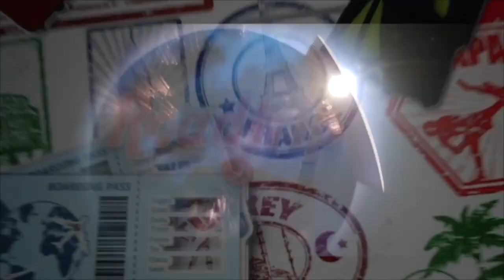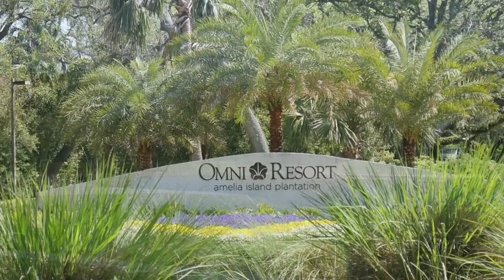The Traveling Golfer Visits Oak Marsh at Omni Amelia Island Resort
Getting back in the swing of things? Join Tony Leodora, host of The Traveling Golfer, as he spends a challenging day on the Oak Marsh golf course at Omni Amelia Island Resort.